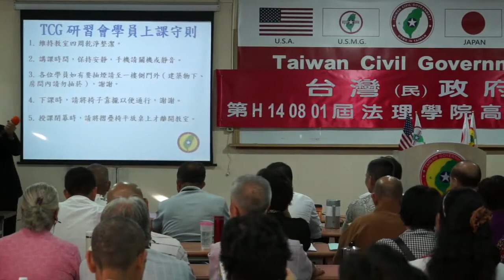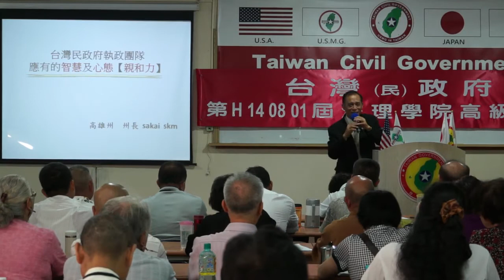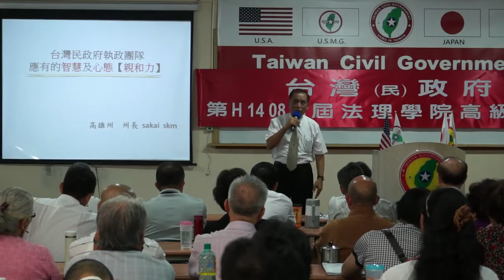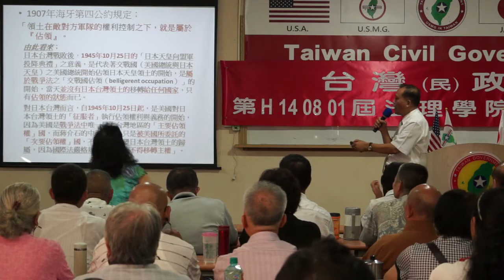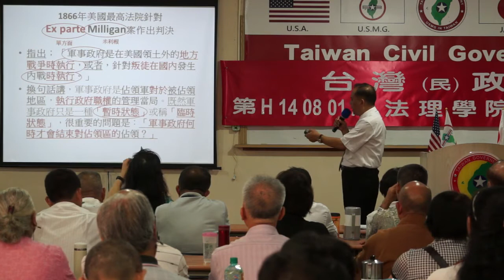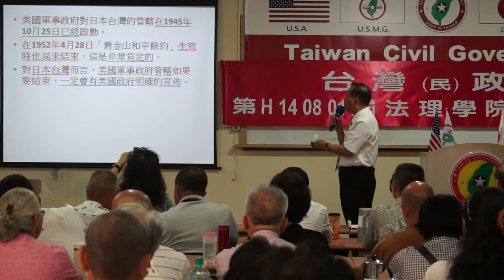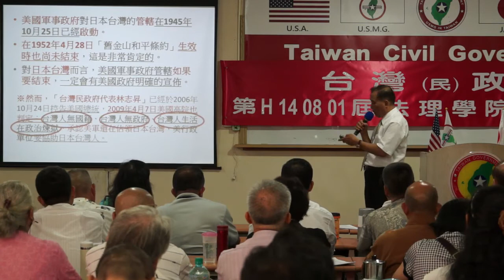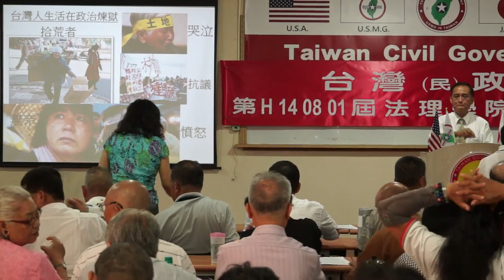140802-3a-台灣民政府執政團隊應有的智慧及態度(親和力)-Sakai SKM-台灣(民)政府第H140801屆高級行政參議班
140802-3a-台灣民政府執政團隊應有的智慧及態度(親和力)-Sakai SKM-台灣(民)政府第H140801屆高級行政參議班